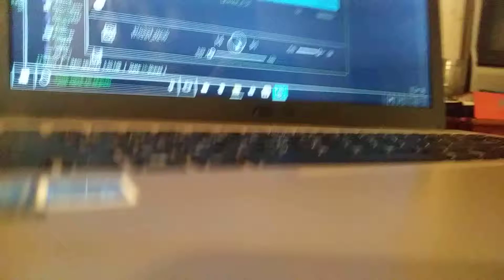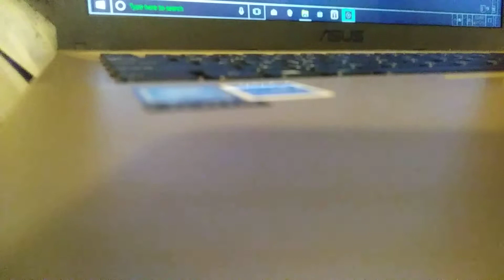April 18, 2018(2)